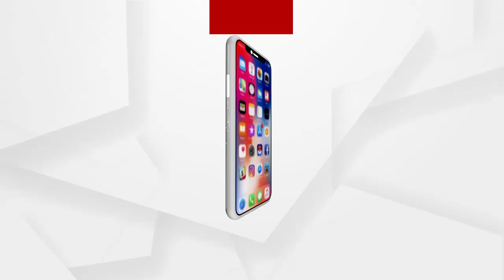ଅଭିଯୁକ୍ତ ଗିରଫ ହେବା ପରେ ଆଇନଜୀବୀ ଶ୍ରୀକାନ୍ତ ମହାନ୍ତିଙ୍କ ପ୍ରତିକ୍ରିୟା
ପ୍ରମୋଦିନୀ ହତ୍ୟା ମାମଲାରେ ଅଭିଯୁକ୍ତ ଗିରଫ ହେବା ପରେ ଆଇନଜୀବୀ ଶ୍ରୀକାନ୍ତ ମହାନ୍ତି କଣ କହୁଛନ୍ତି ଶୁଣନ୍ତୁ.